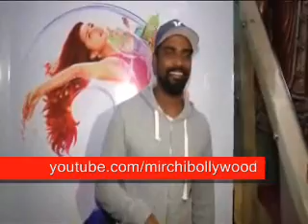Shraddha Kapoor interview after the success of ABCD 2